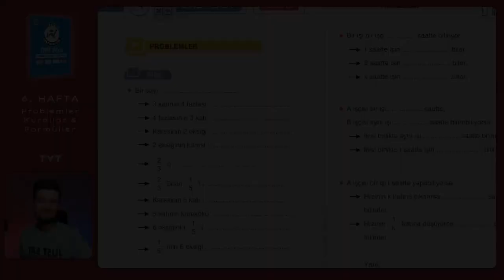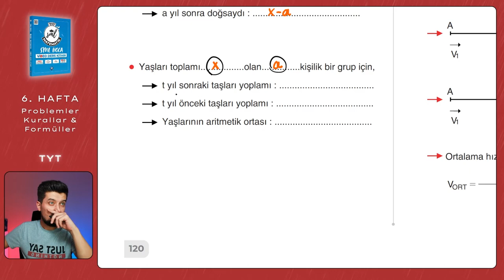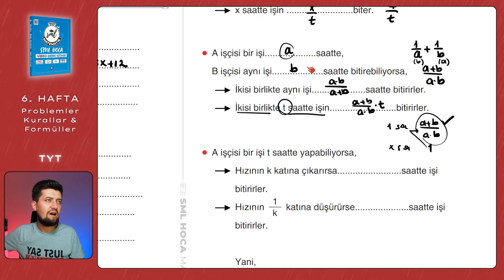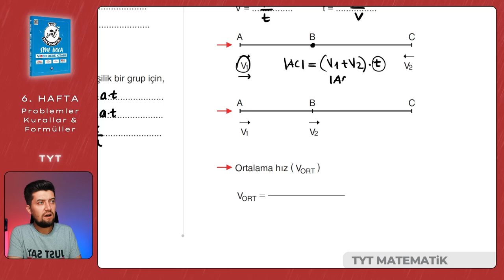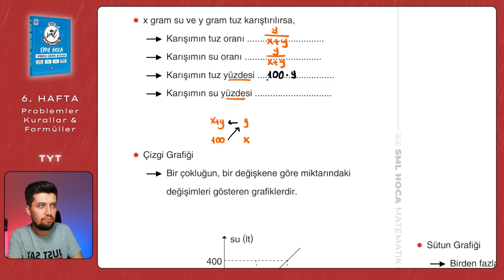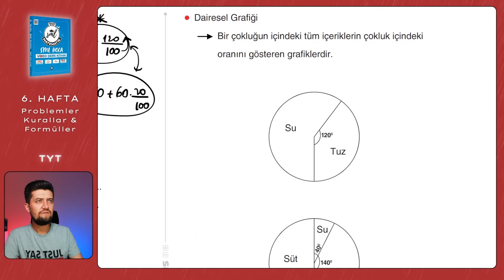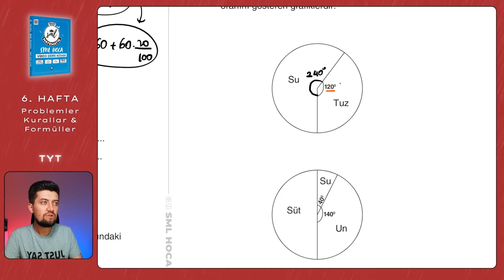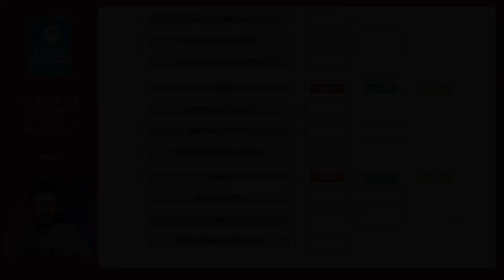TYT Matematik 2023 | Problemler Giriş | 6. Hafta